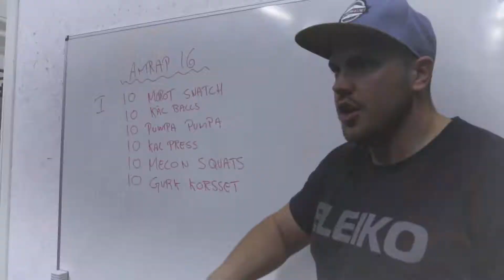Månadens Sallads - Oktober 2019 - Walleye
Walleye presenterar månadens sallad för oktober 2019